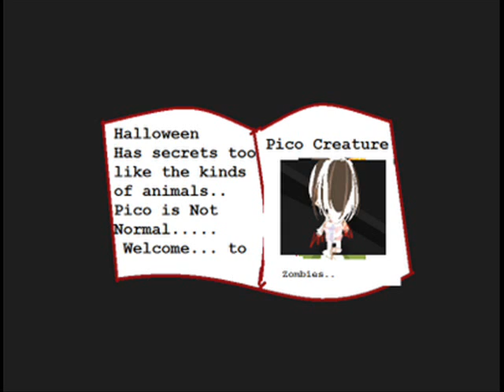Dont watch its Weird! The Movie will come soon ty